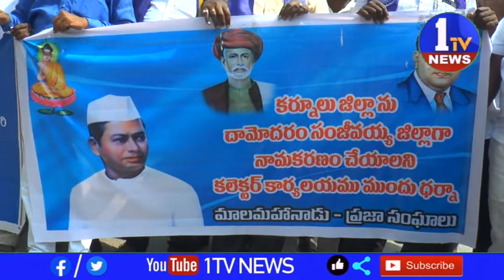దామోదరం సంజీవయ్య జిల్లాగా నామకరణం చేయాలని కలెక్టరేట్ కార్యాలయం ముందు ధర్నా